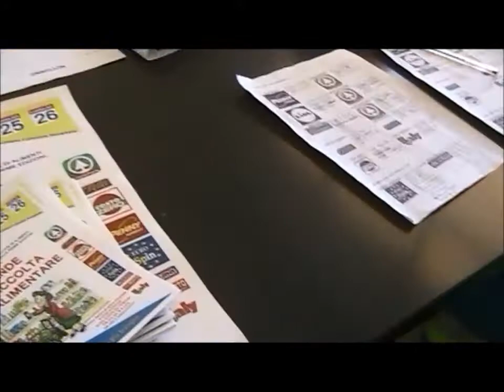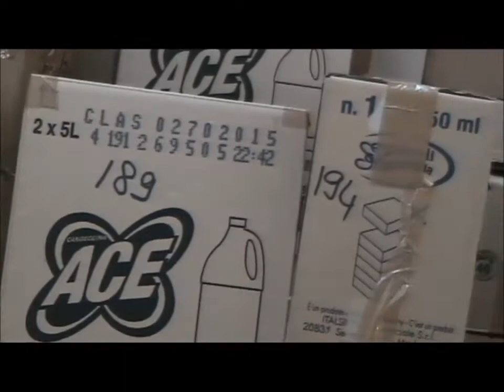Filmato Raccolta alimentare 26072014